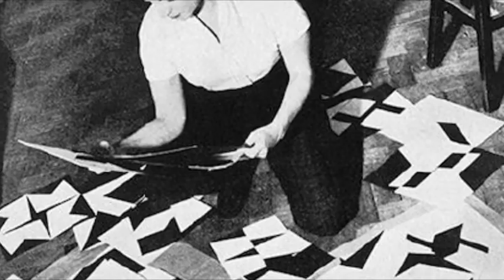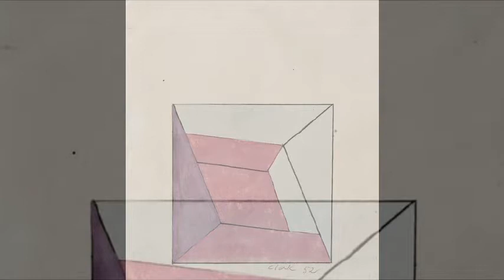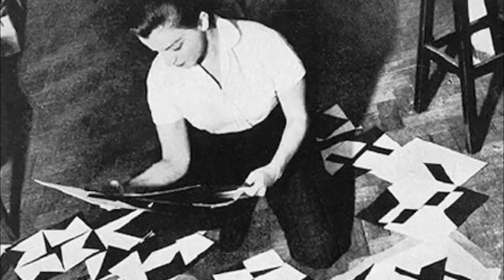Lygia Clark 萊几亞·克拉克 (1920-1988) Neo-Concretism Conceptual Art Brazilians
Lygia Clark (b. Belo Horizonte, Brazil, in 1920; d. Rio de Janeiro, Brazil, 1988) is one of the most pioneering artists of the twentieth century. Clark's groundbreaking work radically innovated the relationship between the art object and audience and became a reference point for generations of artists pushing the limits of sculpture and performance today.
Significant exhibitions during her lifetime included the early São Paulo Biennials (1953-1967), the Second Pilot Show of Kinetic Work, curated by Guy Brett at the Signals Gallery, London in 1962; and a presentation at the Venice Biennale in 1968.
Following Clark's death in 1988, she was the subject of the following solo museum shows: Lygia Clark: The Abandonment of Art 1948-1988, curated by Connie Butler and Luis Pérez-Oramas, The Museum of Modern Art, New York (2014); Lygia Clark: Organic Planes, curated by Lisa Le Feuvre, The Henry Moore Institute, Leeds (2014); Fantastic Architecture, The Henry Moore Foundation, Leeds (2014); Lygia Clark, Fundació Antoni Tàpies, Barcelona (1997), travelled to MAC, Marseille; Serralves Foundation, Porto; Palais des Beaux-Arts, Brussels and the Imperial Palace, Rio de Janeiro.
Clark was more recently included in Making Art Concrete: Works from Argentina and Brazil in the Colección Patricia Phelps de Cisneros, J. Paul Getty Museum, Los Angeles (2017); The Other Transatlantic, MoMA Warsaw, MMK Musuem fur Moderne Kunst, Frankfurt (2017); Being Modern: MoMA in Paris, 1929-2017, Louis Vuitton Foundation, Paris (2017); Modern Art and St Ives, Tate St Ives (2017); The Shadow of Color, curated by Rita Kersting, The Israel Museum, Jerusalem (2016/2017); Making and Unmaking, curated by Duro Olowu, Camden Arts Centre, London (2016); Life Itself, curated by Daniel Birnbaum, Moderna Museet, Stockholm (2016); Adventures of the Black Square, Abstract Art and Society 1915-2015, curated by Iwona Blazwick and Magnus Petersens, Whitechapel Art Gallery, London (2015).
萊几亞·克拉克 Lygia Clark（b。貝洛奧里藏特，巴西，1920年; d。里約熱內盧，巴西，1988年）是二十世紀最具開創性的藝術家之一。克拉克的開創性工作極大地改善了藝術品與觀眾之間的關係，並成為幾代藝術家今天推動雕塑和表演極限的參考點。
她一生中的重大展覽包括早期的聖保羅雙年展（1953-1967），由Guy Brett在1962年倫敦Signals畫廊策劃的第二個動力學試驗示範展;並於1968年在威尼斯雙年展上發表演講。
1988年克拉克去世後，她成為以下獨立博物館展覽的主題：Lygia Clark：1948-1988藝術的放棄，由紐約現代藝術博物館的Connie Butler和LuisPérez-Oramas策劃（2014年）; Lygia Clark：有機飛機，由Lisa Le Feuvre策劃，The Henry Moore Institute，Leeds（2014）;奇幻建築，亨利摩爾基金會，利茲（2014）; Lygia Clark，FundacióAntoniTàpies，巴塞羅那（1997年），前往馬賽MAC;波爾圖Serralves基金會; Palais des Beaux-Arts，布魯塞爾和里約熱內盧的皇宮。
克拉克最近被包括在製作藝術混凝土：來自阿根廷和巴西的作品Palecia Patricia Phelps de Cisneros，J.保羅蓋蒂博物館，洛杉磯（2017年）;其他跨大西洋，MoMA華沙，MMK Musuem fur Moderne Kunst，法蘭克福（2017）;現代：巴黎的現代藝術博物館，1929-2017年，路易威登基金會，巴黎（2017年）;現代藝術和聖艾夫斯，泰特聖艾夫斯（2017）;色彩陰影由以色列耶路撒冷以色列博物館Rita Kersting策劃（2016/2017）;由倫敦卡姆登藝術中心Duro Olowu策劃製作和製作（2016）;生命本身，由丹尼爾Birnbaum，斯德哥爾摩Moderna Museet（2016）策劃;黑色廣場，抽象藝術和社會的冒險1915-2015，由Iwona Blazwick和倫敦白教堂美術館Magnus Petersens策劃（2015）。